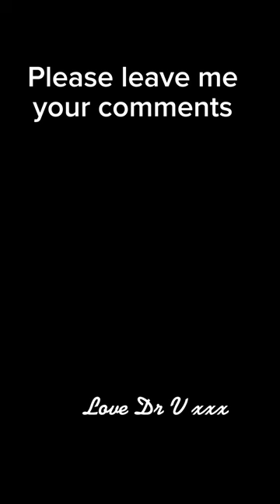Retinol edition. Retinol needs to be in combination with other antioxidants in an airless pump.